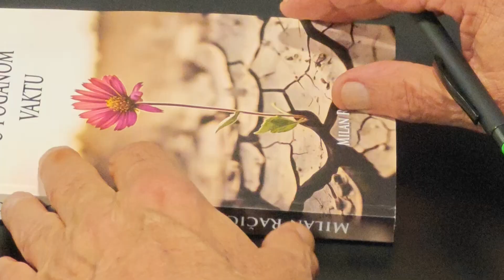Promocija knjige "Dobri ljudi u poganom vaktu" autora Milana Račića